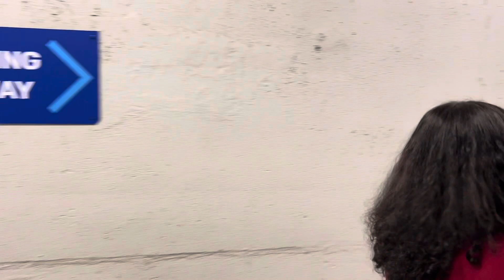Niagara Falls view Canada side